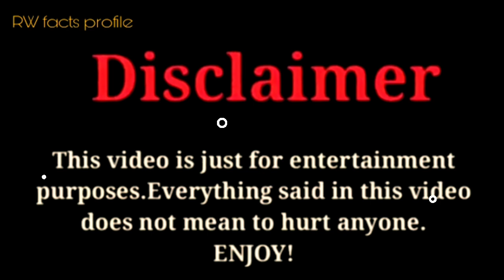ZHC vs Brooke Monk vs Sam Dezz |Lifestyle Comparison 2023 |RW Facts & Profile